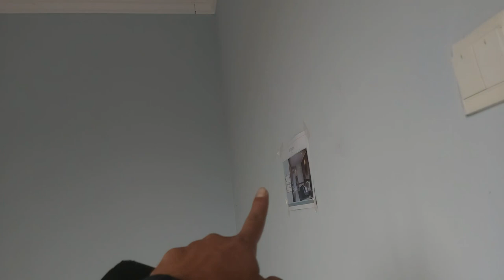♨️ TUKANG INTERIOR || PEKERJAAN INTERIOR RUMAH MEWAH Sentul city Bogor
Info Hub Tlp / Wa : 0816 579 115

Ruko CBD adalah salah satu kawasan Komersil di area sentul city, yg berlokasi bersebelahan langsung dengan 3000 Unit Apartemen Sentul tower (STA).
Dan tidak jauh dari Aeon mall terbesar se Asia Tengara, dan juga Kampus Trisakti Sentul city.

Luas bangunan    :  m2
Luas tanah           :  m2
Bentuk banguna  :  lantai
kamar mandi       :
Kamar Tidur        :
Air                         : PDAM
Area Parkir Luas
Harga : Milyar /nego !
(nego langsung dengan pemilik)

Beberapa pertimbangan membeli property dikawasan ini :
1.Akses Jalan

- Memiliki Akses Pintu Tol Sendiri (Pintu Tol Sentul City)
- Sarana Jalan yang lebar dikelilingi pemandangan alam yang indah
- Pastinya Bebas macet
- Adanya Progres jalur puncak 2
- Akan di bangun akses LRT dan stasiun LRT tahap 2

2.Fasilitas

- AEON Mall ( Mall Terbesar di Indonesia dengan luas kurang lebih 14 Hektar ) , Hypermart Bellanova, Giant Extra
- Sampoerna Academi
- Akan dibangun akses tol lansung dari Sentul City ke puncak
- RS EMC Sentul
- Campus Trisakti fakultas Ekonomi dan Bisnis
- Wisata Jungle Land, Kampung Kuliner Bondan Winarno, Pasar Ah poong Sentul, Eco Park
- Sentul Highlands Golf Club
- Taman Budaya Edutainment Centre
- SICC Sentul
- Hotel Harris, Wattana Hotel, Savana Hotel
- IBM Data Center
- Training Center BCA
- Sekolah Pelita Harapan,BPK Penabur Fajar Hidayah, Universitas Tazkia, dll

3.Nilai Investasi

- Dapat dipastikan harga Jual akan terus naik dari waktu ke waktu.
- Lokasi dekat Campus dan RS sangat potensi untuk di sewakan
- Untuk berbisnis Lokasi adalah obyek wisata dengan adanya JUNGLE LAND (spt Dufan )

Mengapa Anda harus membeli unit di Sentul City

- Akses tol langsung melalui tol Jagorawi (exit Sentul Selatan).
- Lokasi yang menyatu dengan alam dipadukan dengan keunggulan design bangunan yang elegan dan unik.
- Udara sejuk karena lokasi berada di dataran yang tinggi didesain dengan rancangan rumah modern dan exclusive.
- Proses pembangunan cepat
- Memiliki fasilitas penunjang yang sangat memadai dari sarana Pendidikan, Kesehatan, Ibadah, Wisata, Kuliner Dll.
- Berada dikota Mandiri yang berkembang.